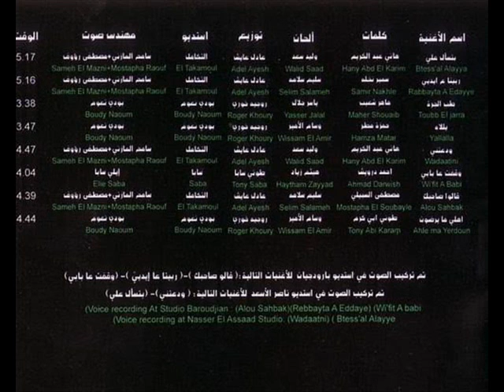رضا - وقفت ع بابي | Rida - Wea'fet A'a Babi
الصفحة الرسمية للفنان رضــا